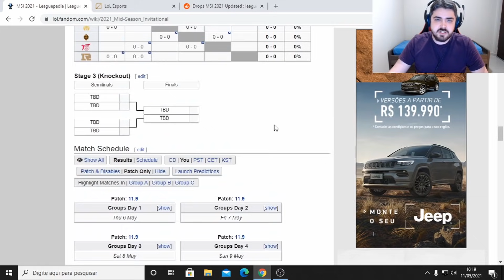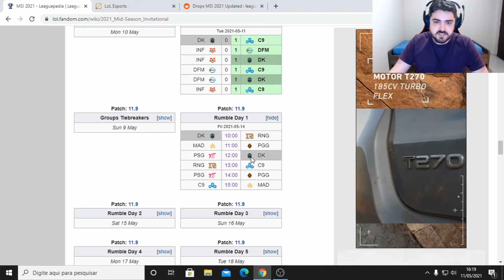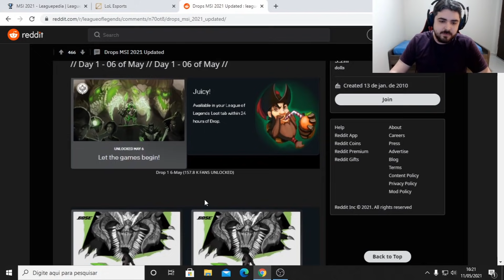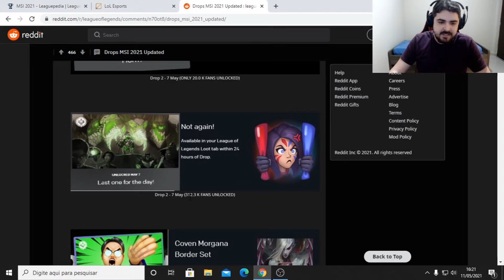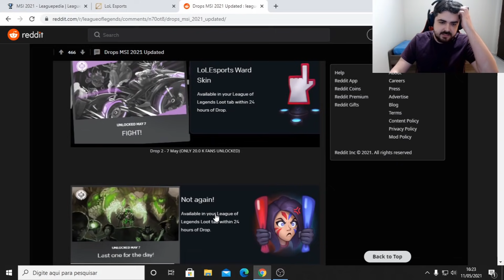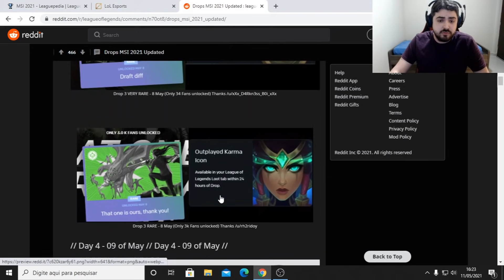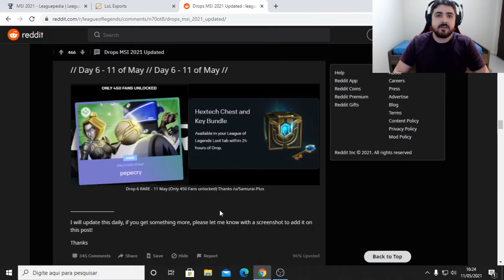Cloud 9 e DWG Classificados no MSI de Lol | Os Drops existem, mas os Prêmios bons são Raros demais!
Cloud 9 e DWG eliminam Infinity e Detonation FocusMe do MSI! Nesse vídeo comentei do último dia da Primeira Fase do MSI, e expliquei o motivo de ser tão difícil conseguir os Drops no MSI do League of Legends.

Tempos do Vídeo:

- 0:00-0:19 - Introdução
- 0:19-1:10 - Resultados e Classificação do MSI
- 1:10-1:56 - Tabela com os Próximos Jogos
- 1:56-5:31 - Os Drops são Raros demais no Lol
- 5:31-6:09 - Encerramento